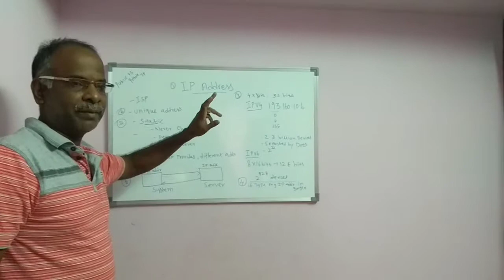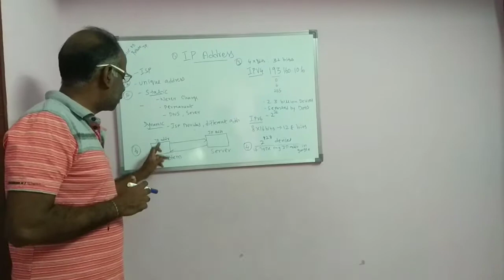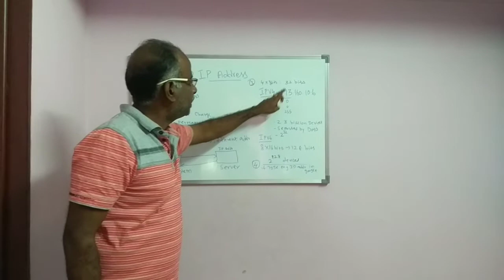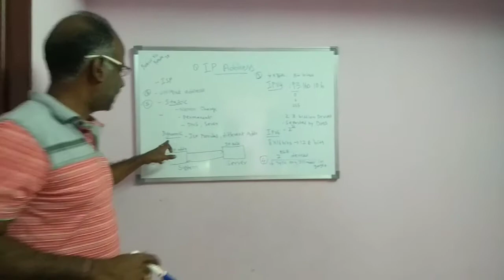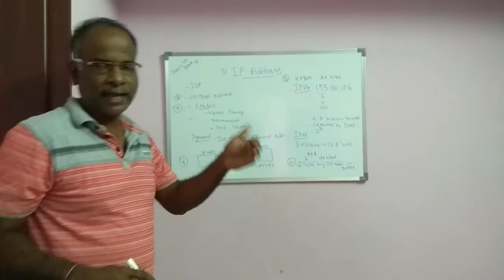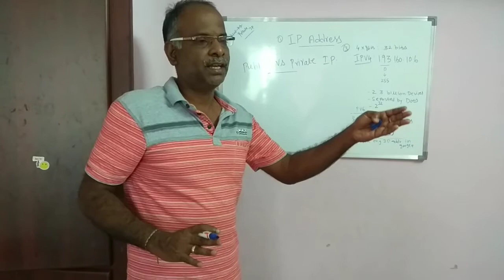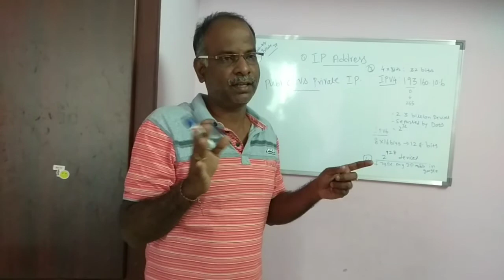What is IP Address, IP Address என்றால் என்ன